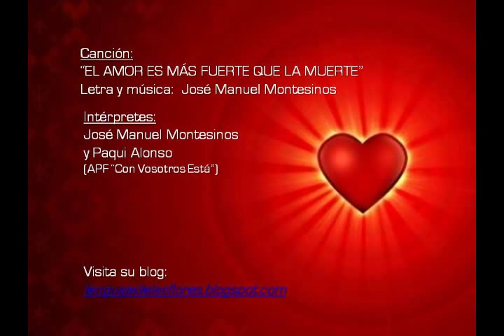El amor es más fuerte que la muerte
Jesús logró hacer nuevas todas las cosas, incluso la muerte. Esta canción y este video son fruto y testimonio de la experiencia vivida en el seno de las Comunidades Con Vosotros Está, de España, a las que pertenecemos José Manuel Montesinos, Paqui Alonso y yo misma.
Desea ser una acción de gracias a Dios por su Amor infinito hacia el hombre y una gozosa alabanza por su triunfo definitivo sobre la muerte. ¡FELIZ PASCUA FLORIDA!